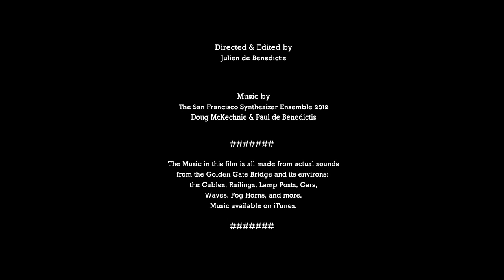A Day in the Life of the Golden Gate Bridge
The San Francisco Synthesizer Ensemble have released the movie "A Day in the Life of the Golden Gate Bridge" - It is a celebration of the 75th Anniversary of the Golden Gate Bridge. SFSE has also created an iPhone / iPad App "Play the Golden Gate Bridge" that use many of the sounds that are in the music for the movie.

The movie is directed and edited by Julien de Benedictis. The music was recorded in 2012 by the San Francisco Synthesizer Ensemble, Paul de Benedictis and Doug McKechnie. The film premiered at the San Francisco Presidio Film Festival "The Bridge on the Big Screen" Saturday May 26, 2012 and was shown on other festival dates at the Walt Disney Family Museum Theater.

At the Walt Disney Family Museum Theater it opened for:
Saturday, June 16 at 6 pm
Vertigo (1958)

Saturday, July 21 at 6 pm
Star Trek IV:  The Voyage Home (1986)

The footage for this movie was filmed all in one day in 2012, and the music was created using only the sounds of the Golden Gate Bridge and is available on iTunes

SFSE has also created an iPhone and iPad App "Play the Golden Gate Bridge" that use many of the sounds that are in the music for the movie